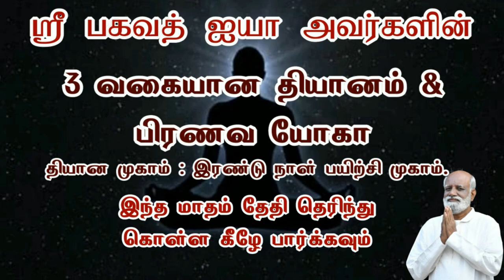நான் No 1 Director ஆகணும் என்ன செய்வது..! - Sri Bagavath ஐயா